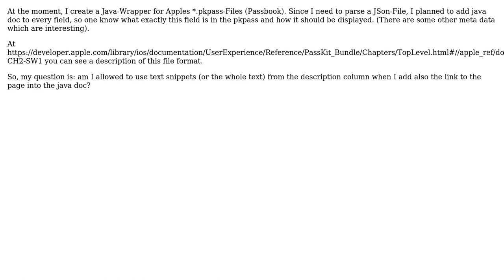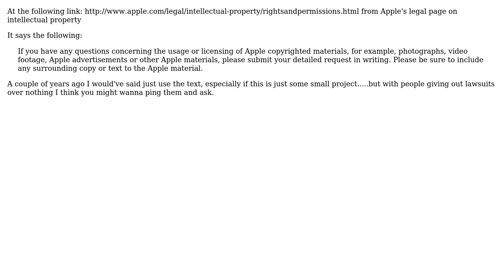Am I allowed to use text(snippets) from the iOS Developer Lib for my documentation?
Software Engineering: Am I allowed to use text(snippets) from the iOS Developer Lib for my documentation?

With thanks & praise to God, and with thanks to the many people who have made this project possible! | Content (except music & images) licensed under CC BY-SA | Music | Images & others | With thanks to user Mirco user Mickey Sly and the Stack Exchange Network Trademarks are property of their respective owners. You are responsible for your own actions.